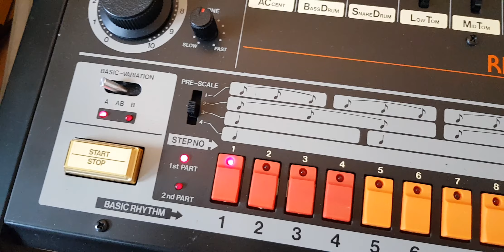Elektrovolt's 808 day 2021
A short video to celebrate tr-808 day.
Fourty years old and didn't lose any of it's groove.